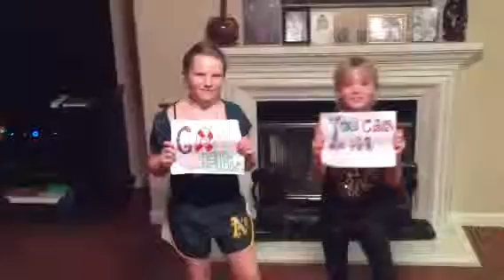Go Eliana, Rock County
Cheer for Ellie